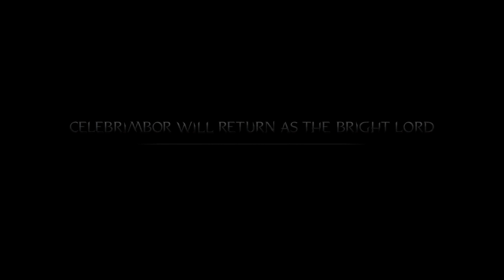Middle earth Shadow of Mordor Story Mode Lord Of The Hunt DLC Gameplay Walkthrough Part 3